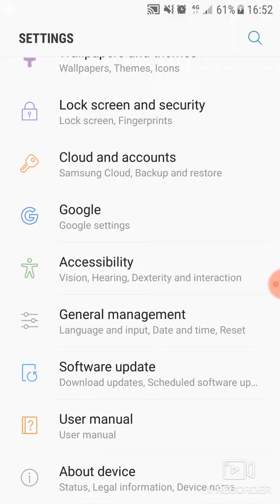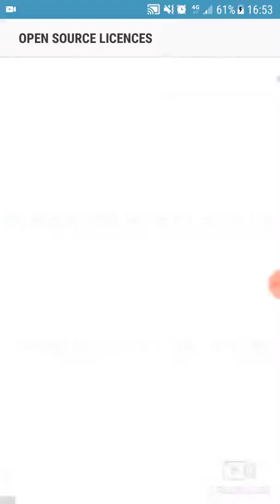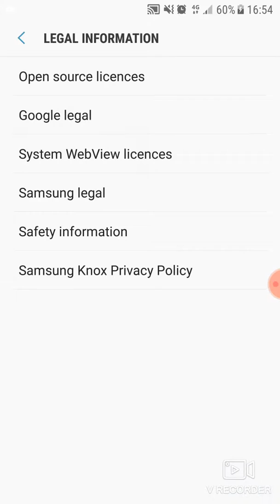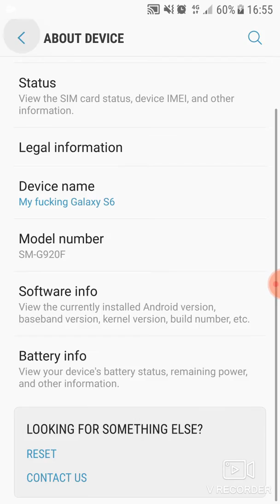Has this Samsung Galaxy S6 been hacked?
This is a screen recording of the handset details from the ‘About Device’ settings menu from on my Samsung Galaxy S6.

The quality isn't great and I don't know much about this sort of thing, but I’ve been the victim of extensive cybercrime and there’s a possibility that the phone may have been compromised.

If you can spot anything out of the ordinary or want to get in touch leave a comment, call 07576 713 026, email or check out the Broadmead Medical Centre Community Forum page on facebook

 m.me/broadoc.

Check out this google Drive folder with all the details!

You can explore my entire life including real evidence of multibillion pound fraud,
assassinations, public sector corruption, topless pictures and other things which require your
urgent attention in my Google drive diary!
It's called 'Connor 2019' as I've got an awesome brother named Connor Macleod - he
features in it a lot - but it actually covers 5 whole years, check this out:
Don't forget to use VLC player if your phone/tablet/PC doesn't like any file types.
Or get me on:
Gmail:
Phone:
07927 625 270 / 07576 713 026
Skype
live:brodiemacleodtemp